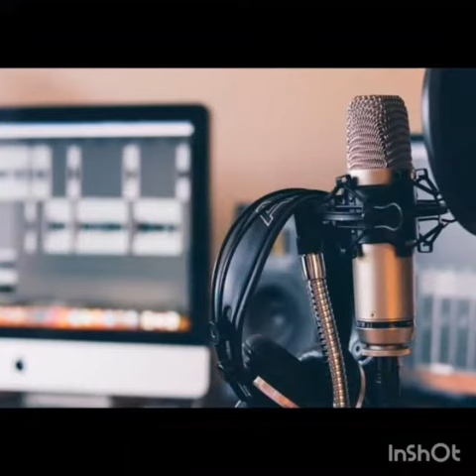EXPEDITION PODCAST Kuch dost bohat yaad atay hain